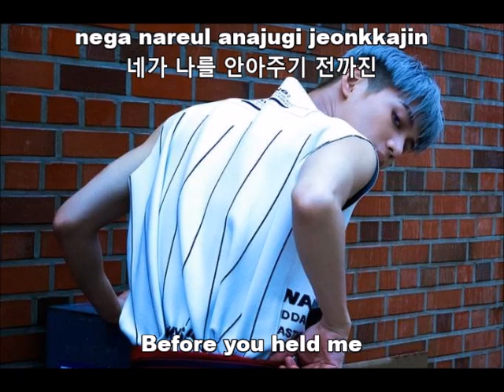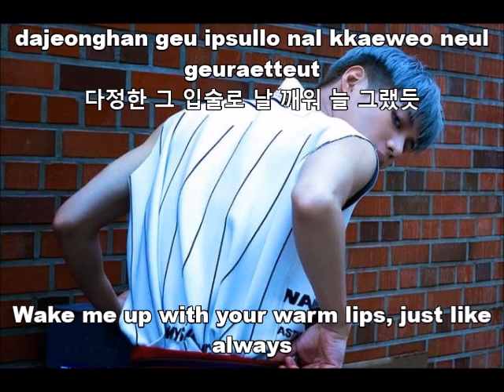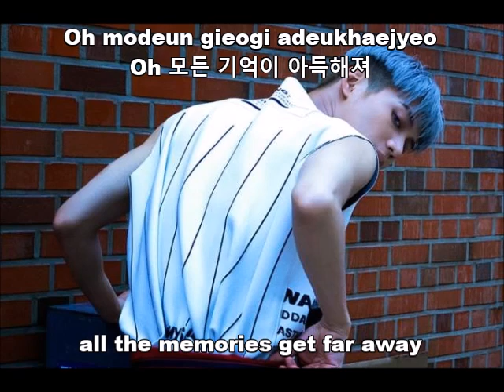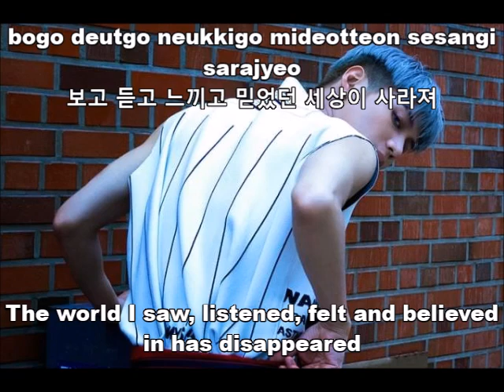Taemin (태민) - Back To You Lyrics [ROM+HAN+ENG]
Here is my favorite song from Taemin (태민) 2nd album MOVE.
I made the video for me to sing along with Taemin.